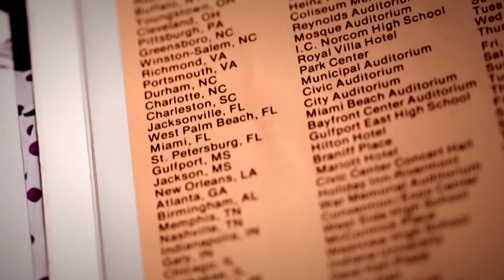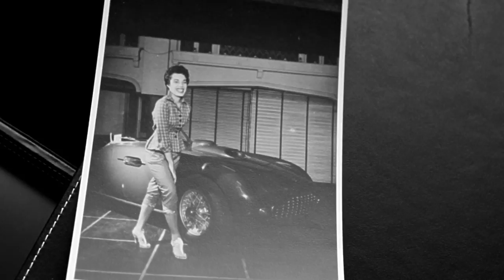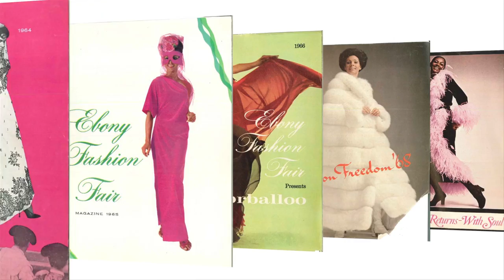Inspiring Beauty - 50 Years of Ebony Fashion Fair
A short documentary on the legacy and impact of Ebony Fashion Fair. Produced by Zero One Projects. Director of Photography - Chuck Przybyl. Written and Directed by Nat Soti.
Created for Chicago History Museum - this video is currently on display with the touring exhibit 50 Years of Ebony Fashion Fair.